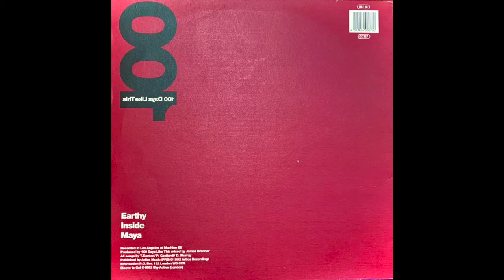100 Days Like This Maya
From the EP Earthy released in 1992 on Artlos Record